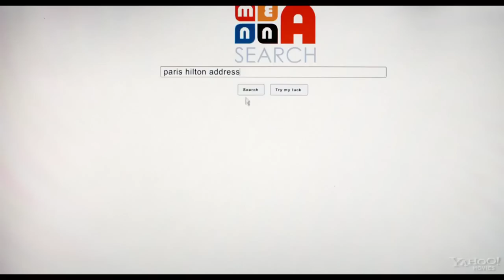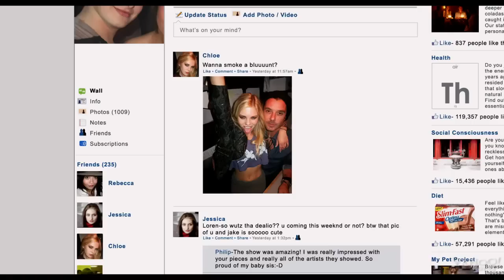The Bling Ring - Official Trailer 2 [HD]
Μια παρέα νεαρών, από τα τέλη του 2008 μέχρι τον Αύγουστο του 2009 καταλήστευε τους διάσημους του Hollywood, χτυπώντας περισσότερα από 50 σπίτια και με λεία άνω των 3 εκατομμυρίων δολαρίων. Μεταξύ των θυμάτων ήταν η Paris Hilton, ο Orlando Bloom και η Miranda Kerr, ο Brian Austin Green, η Megan Fox και η Lindsay Lohan, που μπήκαν στο στόχαστρο της σπείρας των εφήβων. Η νέα ταινία της Sofia Coppola επανέρχεται με άλλη μια ιδιαίτερη ιστορία ενηλικίωσης, αυτή τη φορά βασισμένη σε πραγματικά γεγονότα. Σε πρωταγωνιστικό ρόλο θα δούμε μια διαφορετική -απ'ότι έχουμε συνηθίσει- Emma Watson.